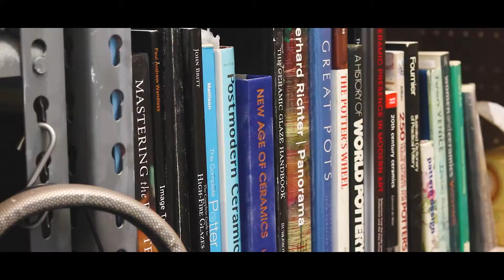CERAMIC ARTIST | AMANDA ELLINGER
I had the pleasure of spending time with a prolific Ceramic Artist Amanda Ellinger in SUNY New Paltz.  She describes her transition from painting to ceramics and shares some of her nature inspired pieces.

Thank you Amanda for your time and sharing your amazing talent!